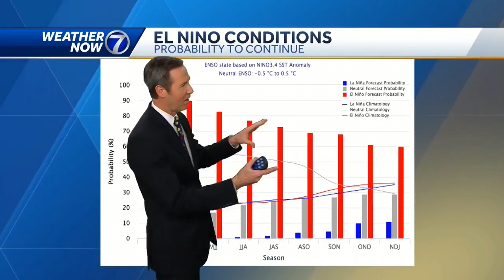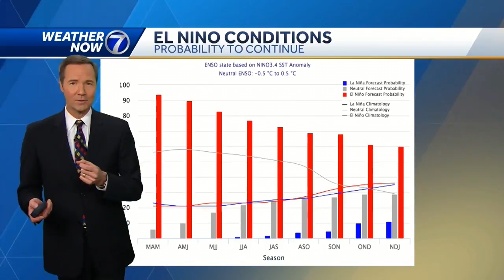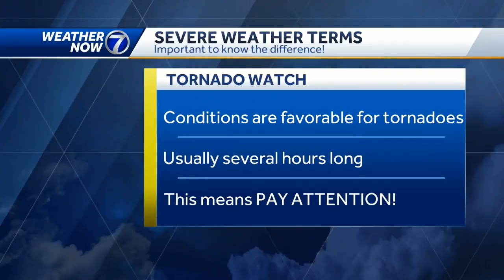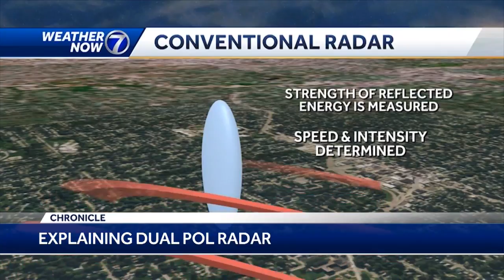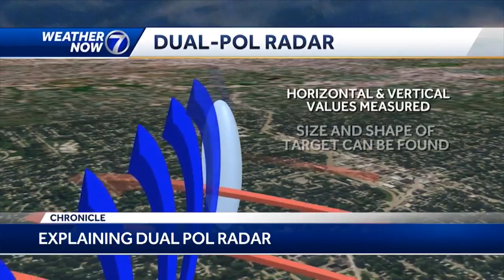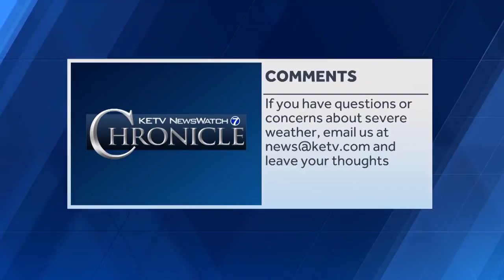Chronicle: Severe weather questions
Do you want to know the science behind a tornado or the most recent flooding forecast? KETV NewsWatch 7's meteorologists are here to answer your questions.